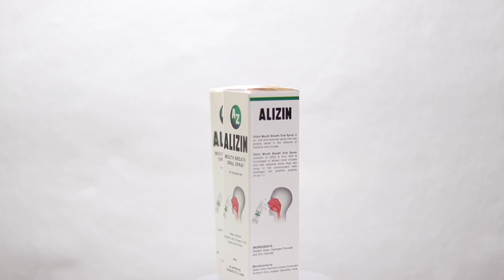JABBY MARCELINO vs. JOSHUA MANLAPAZ 🇵🇭 🏓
STA. ROSA INVITATIONAL 🇵🇭  🏓